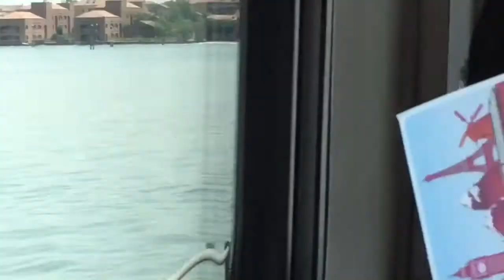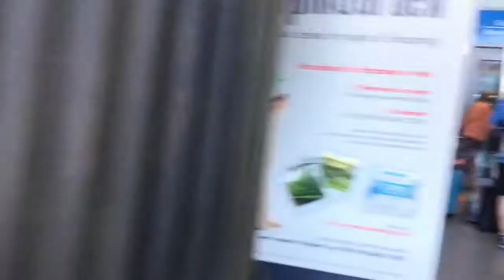Entering Venice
The first video of entering Venezia